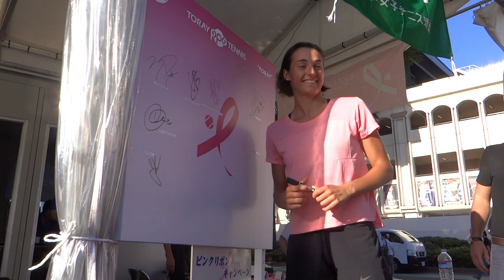東レＰＰＯテニス公式Youtubeチャンネル ピンクリボンブース キャロリン・ガルシア選手